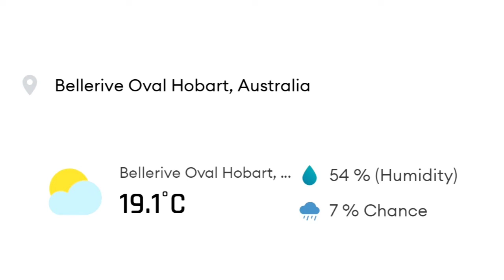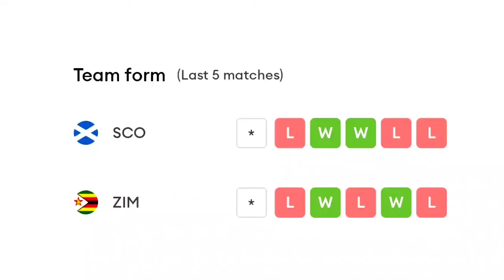SCOTLAND VS ZIMBABWE 2022 12TH T20 MATCH PREDICTION TODAY | SCO VS ZIM 12TH MATCH PREDICTION TODAY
1. SCO vs ZIM Match Prediction
2. Scotland vs Zimbabwe
3. ZIM vs SCO main se kon jitega
4. aaj ka match kaun jitega
5. aaj ka icc mens t20 world cup match
6. Zimbabwe vs Scotland match prediction
7. Scotland vs Zimbabwe match prediction
8. SCO vs ZIM Kaun Jitega
9. ZIM vs SCO kaun Jitega
10. SCO ZIM aaj ka match
11.ZIM SCO aaj ka match
12. Match prediction today
13. Today ICC Mens T20 World Cup match prediction
14. Scotland vs Zimbabwe mein kaun jitega
15. Zimbabwe vs Scotland main kaun jitega
16. ZIM vs SCO me kon jitega
17. Scotland vs Zimbabwe
18. Zimbabwe vs Scotland
19. Today Match Prediction
20. 21st October ka Match
21. The ICC Mens T20 World Cup 21st October
22. ICC Mens T20 World Cup 2022 12th Match
23. SCO vs ZIM Highlights
24. ZIM vs SCO Highlights
25. ICC Mens T20 World Cup 2022 12th Match Highlights
22. ICC Mens T20 World Cup 2022 12th Match
23. SCO vs ZIM Highlights
24. ZIM vs SCO Highlights
25. 1CC Mens T20 World Cup 2022 12th Match Highlights
26. Scotland vs Zimbabwe highlights
27. Zimbabwe vs Scotland Highlights
28. SCO vs ZIM 12th Match Preview
29. ZIM vs SCO Match Preview
30. Scotland vs Zimbabwe Match Preview
31. Zimbabwe vs Scotland Match Preview
32. SCO vs ZIM 12th Match Playing 11
33. ZIM vs SCO Match Playing 11
34. Scotland vs Zimbabwe Playing 11
35. Zimbabwe vs Scotland Playing 11

aaj ka icc mens t20 world cup match kaun jeetega
SCO VS zim icc mens t20 world cup match kaun jeetega
icc t20 world cup zim vs sco match prediction
zim vs sco match prediction
ic mens t20 world cup 2022 12th match prediction
sco vs zim match highlights
sco vs zim playing 11

I CAN NOT GUARANTEE THE CORRECT PREDICTION OF
THE MATCH AS THIS MATCH IS NO FIXED I AM JUST
PREDICTING. IT CAN BE WRONG AND IT CAN BE RIGHT.
BUT I AM RESEARCHING ABOUT THE PLAYERS AND
THEIR HISTORY TO GET THE RIGHT PREDICTION. PLEASE
SUPPORT THANK YOLI